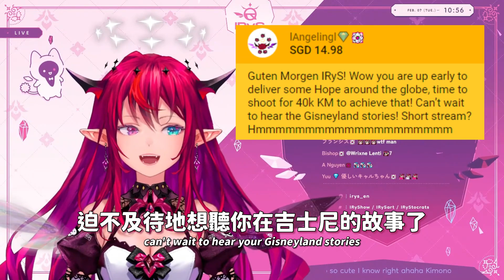IRyS的奶奶曾是迪士尼股東？OjouRyS不是叫假的！【IRyS】【hololive-EN】【中英字幕】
本篇：【Delivering Hope】3.0 update means it's yeeting time